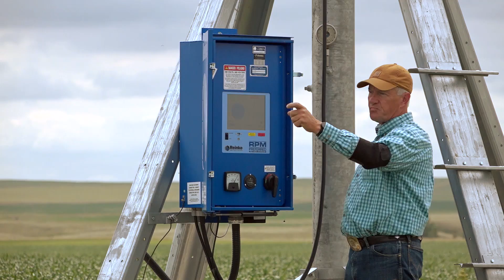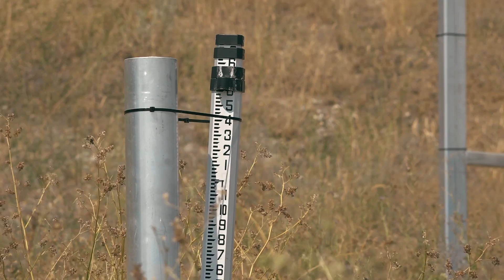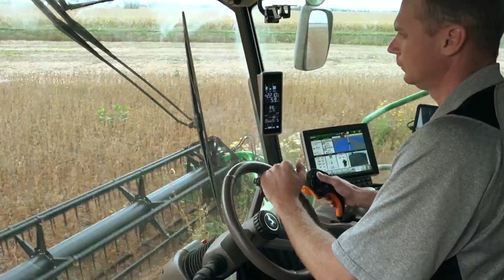La semaine verte | Le Canada menacé par les pénuries d'eau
On a souvent l'image d'un Canada où les ressources en eau sont si abondantes qu'elles sont quasi inépuisables. Une illusion qui fait de nous les plus grands consommateurs d’eau potable au monde. Pourtant, malgré le fait que notre pays possède 20% des ressources en eau potable de la planète, nous ne sommes pas à l’abri des pénuries. Partout au pays, la menace est bien réelle. Avec les changements climatiques, cette précieuse ressource se fait de plus en plus rare. Des changements de politiques et d’habitudes s’imposent.

journaliste-réalisateur : Benoit Livernoche